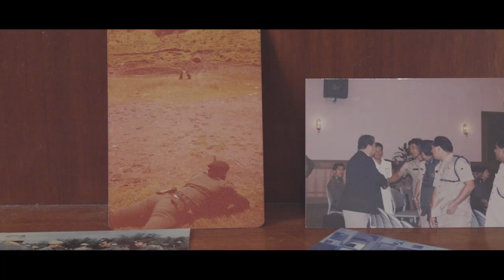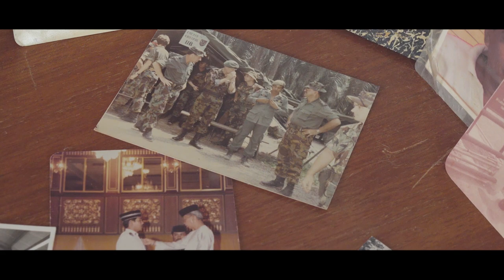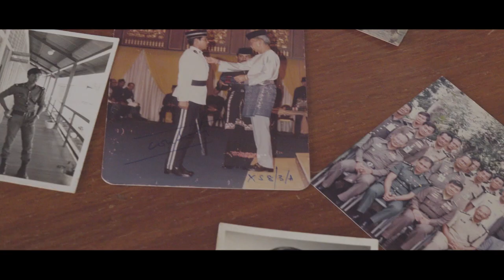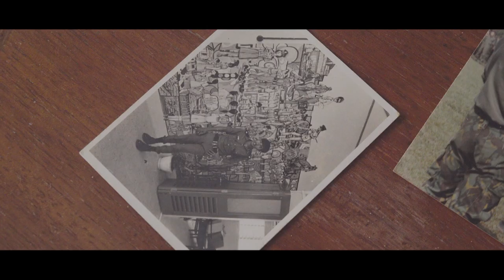BAHADUR [EP1] - DATO' MOHD RANI BIN ABDUL RASHID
Sempena sambutan Hari Malaysia 2021, dua agensi bergabung Polis Diraja Malaysia (PDRM) & Radio Televisyen Malaysia (RTM).

Hargai jasa pengorbanan mereka demi maruah negara. Ikuti kisah penuh inspirasi Dato' Mohd Rani bin Abdul Rashid dalam mempertahankan negara tercinta suatu ketika dahulu.